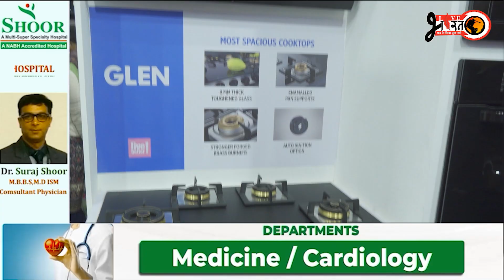ਪੀਟੈਕ੍ਸ ਚ ਲੱਗਾ ਗਲੇਨ ਦਾ ਸਟਾਲ